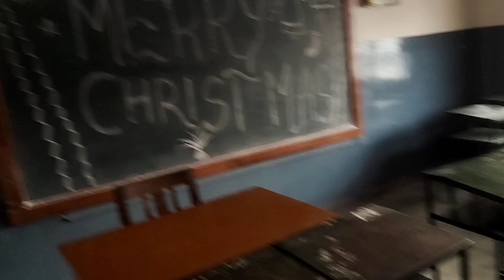School Vlog 🔥| X-Mas And New Year Party In School | Party With Friends 😊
School Vlog 🔥 | Party With Friends 😊